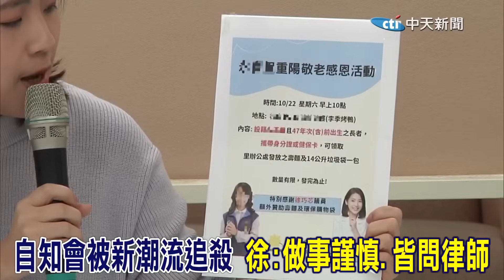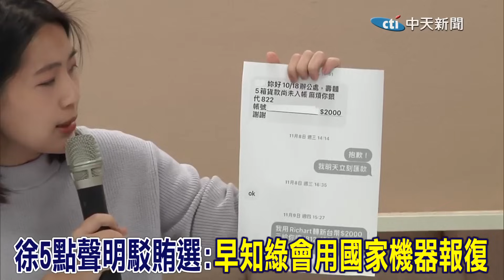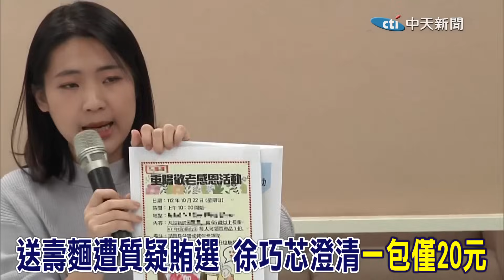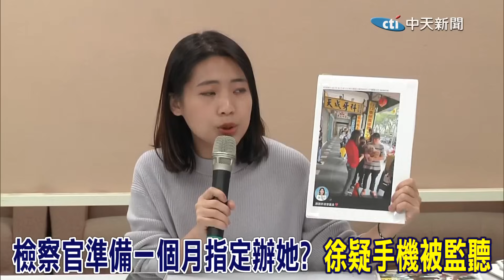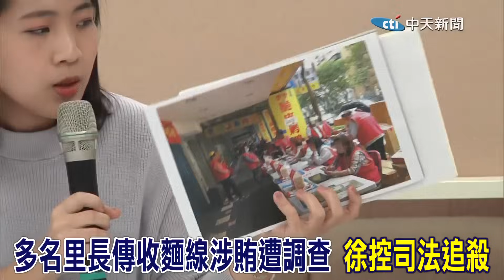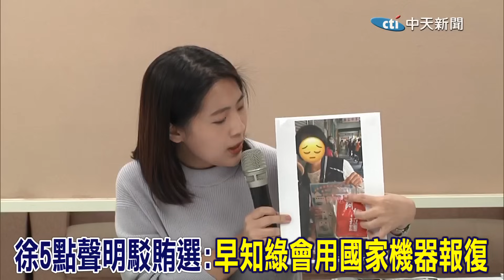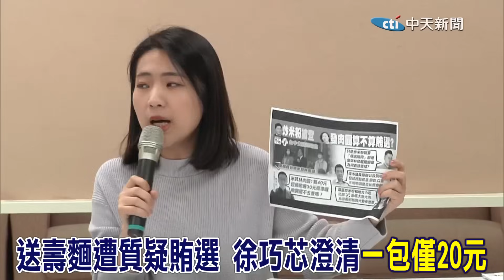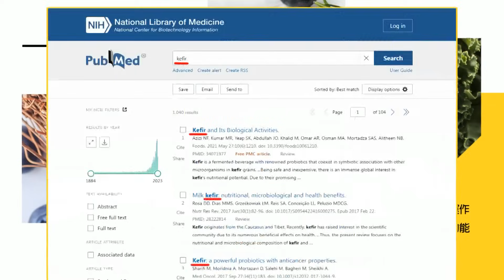【一刀未剪】因一包$20壽麵遭控賄選! 徐巧芯控檢察官"準備一個月"指定辦她 手機疑被監聽?!